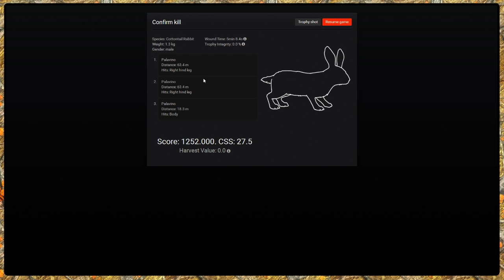Two cottontail rabbits with the Recurve bow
I shot 2 cottontails in a row with the Recurve bow, which can be pretty hard!